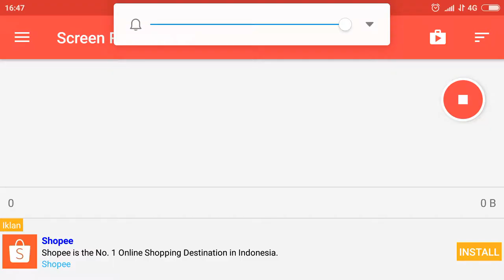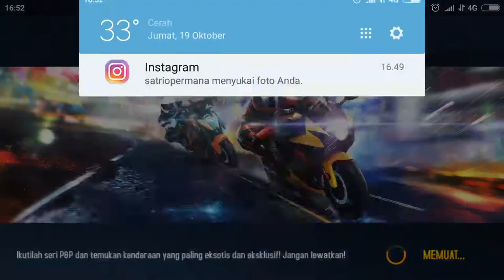Asphalt 8 Airbone Tokyo Drift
Tokyo Drift